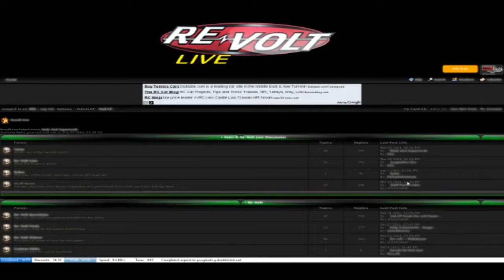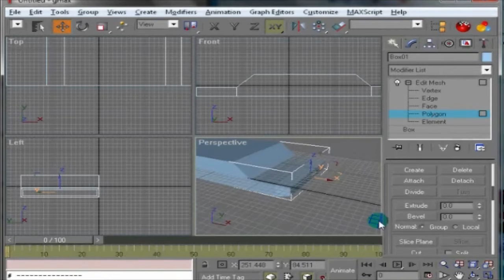Re-Volt Live Commerical (Short version)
The Re-Volt Live commercial (short version)